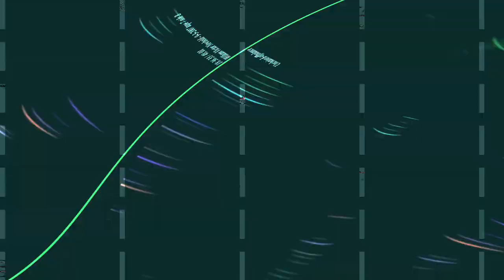[EPILEPSY WARNING] Movie 23 10 31 11h16m36s